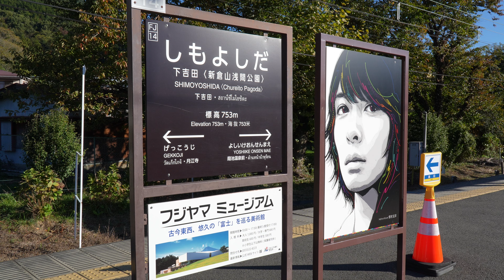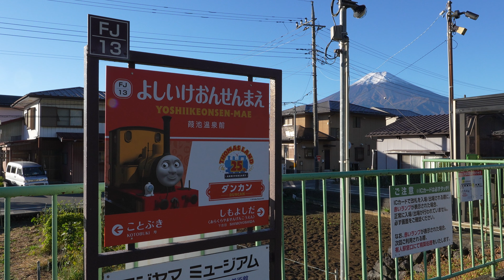【4K60P】【元JR東日本205系】富士山麓電気鉄道6000系電車(MT61)(界磁添加励磁制御)到着・発車シーン集+乗車動画(走行音) 2023.10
【4K60P】【元JR東日本205系】富士山麓電気鉄道6000系電車(MT61)(界磁添加励磁制御)到着・発車シーン集+乗車動画(走行音) 富士急行線 大月駅、十日市場駅、葭池温泉前駅、下吉田駅、河口湖駅にて 2023.10
※6000番台は205系量産先行車、6500番台は205系量産車、6700番台は205系先頭化改造車(元八高・川越線の205系3000番台)が種車となっています。
0:00 富士急行線(大月線) 下吉田駅にて
0:35 【元205系量産先行車】富士山麓電気鉄道6000系電車(MT61)(界磁添加励磁制御)到着シーン 下吉田駅にて
0:57 【元205系量産先行車】富士山麓電気鉄道6000系電車(MT61)(界磁添加励磁制御)到着・発車シーン 下吉田駅にて
2:05 【NARUTO×BORUTOラッピング】富士山麓電気鉄道6000系電車(MT61)(界磁添加励磁制御)到着・発車シーン 下吉田駅にて
2:56 富士急行線(大月線) 葭池温泉前駅にて
3:09 【NARUTO×BORUTOラッピング】富士山麓電気鉄道6000系電車(MT61)(界磁添加励磁制御)発車シーン 葭池温泉前駅にて
3:33 【リサとガスパールトレイン】富士山麓電気鉄道6000系電車(MT61)(界磁添加励磁制御)到着・発車シーン 葭池温泉前駅にて
4:10 【マッターホルン号】富士山麓電気鉄道6000系電車 富士急行線(河口湖線) 河口湖駅にて
4:16 電車から見える富士山
4:22 【元205系量産先行車】ドア開閉の様子
4:36 【NARUTO×BORUTOラッピング】富士山麓電気鉄道6000系電車 富士急行線(大月線) 大月駅にて
4:43 【NARUTO×BORUTOラッピング】富士山麓電気鉄道6000系電車 車両番号・車両製造銘板等
4:49 車内LCD案内表示器
4:57 【NARUTO×BORUTOラッピング】富士山麓電気鉄道6000系電車(MT61外扇)(界磁添加励磁制御)乗車動画(走行音) 上大月⇒田野倉
9:06 【元205系量産先行車】富士山麓電気鉄道6000系電車 富士急行線(大月線) 大月駅にて
9:12 【元205系量産先行車】富士山麓電気鉄道6000系電車(MT61内扇)(界磁添加励磁制御)乗車動画(走行音) 東桂⇒十日市場
12:10 【元205系量産先行車】富士山麓電気鉄道6000系電車(MT61)(界磁添加励磁制御)発車シーン 十日市場駅にて